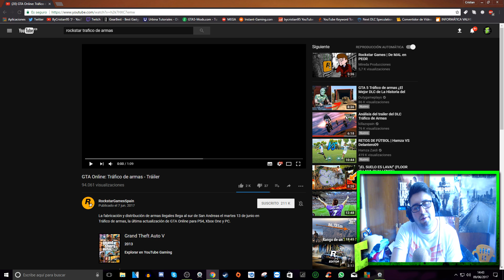PISTAS IMPORTANTES EN EL NUEVO TRAILER DEL DLC | MISTERIOS GTA V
Mi canal secundario si quieres disfrutar de un contenido extra!